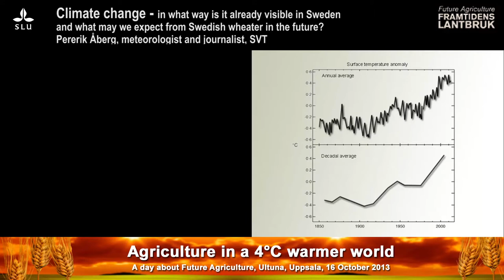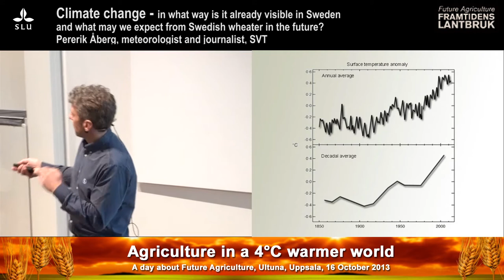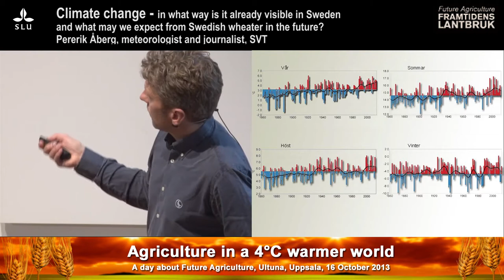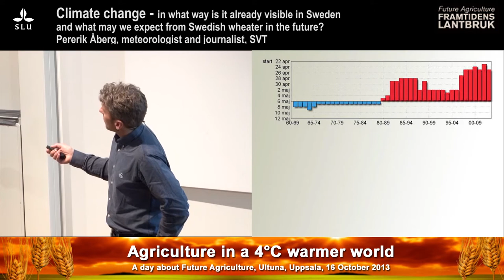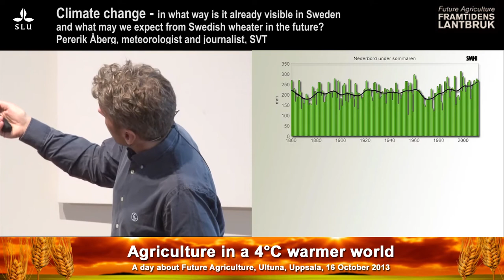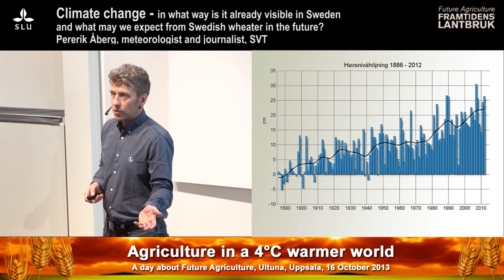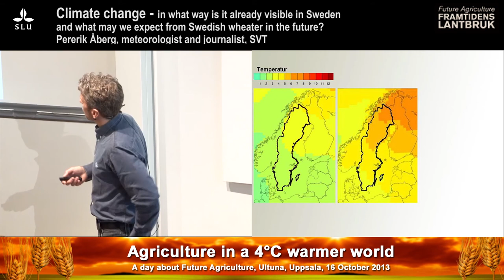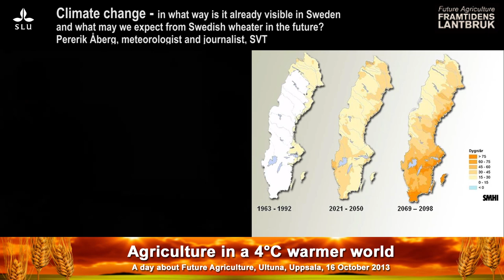Agriculture in a 4° C warmer world, part 3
Climate change - in what way is it already visible in Sweden and what may we expect from Swedish weather in the future?
Pererik Åberg, SVT